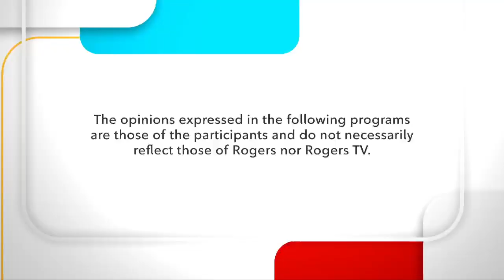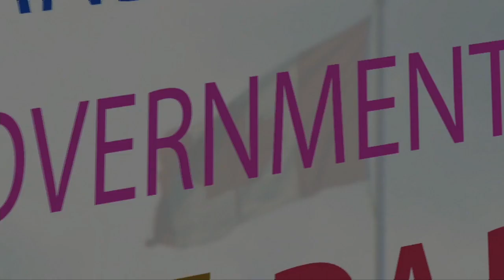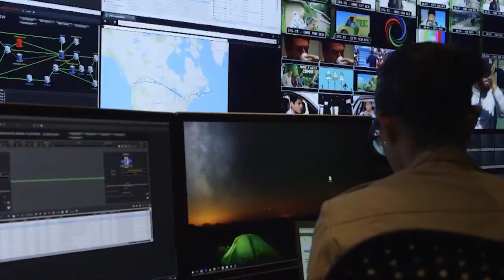Politically Speaking | Rogers tv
Join host David Shearman as he talks to Georgian Bluffs Mayor Sue Carleton andDirector of Community Services Niall Lobley